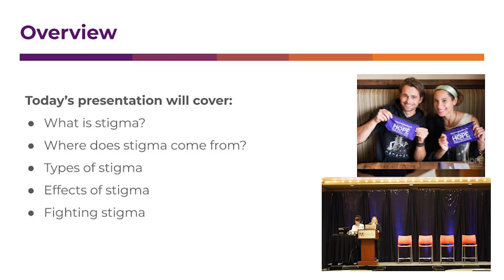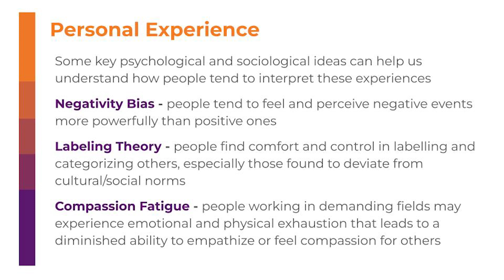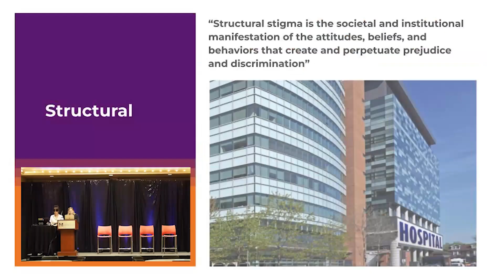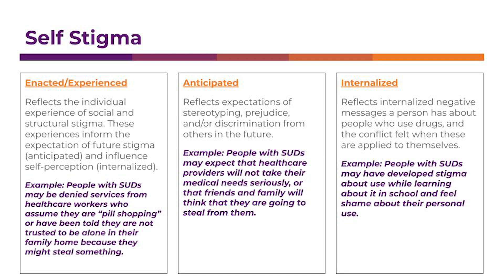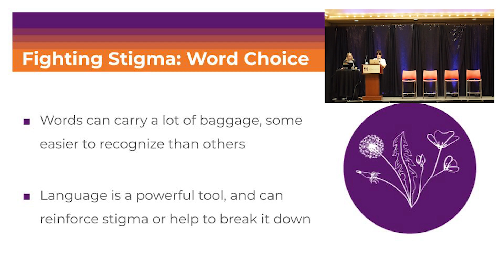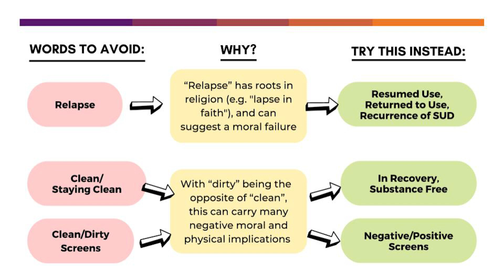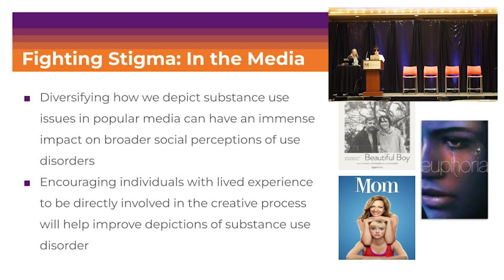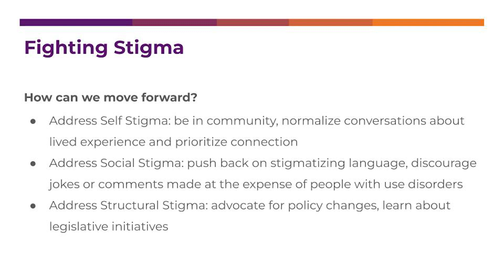Stigma and Substance Use Disorder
The stigma and resulting shame surrounding substance use and seeking help can present barriers on the pathway to treatment and recovery. Join us as we unpack this stigma through education and awareness.

Recorded 11/03/22 at Steve Rummler HOPE Network's H.O.P.E. Forum in Moorhead, MN.